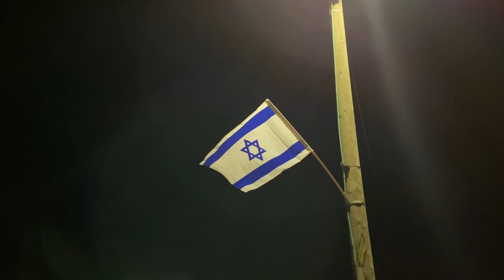Israel - Ziua de comemorare a soldatilor cazuti in Israel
Primul episod dintr-un sir lung de episoade interesante si informative despre Israel prezentate de Daniel Stanger si Adelina Stanger Matei- tata si fiica- ghizi profesionisti in Israel. Despre mai multe informatii vizitati pagina noastra de web
Pagina de facebook : El Nifla tours